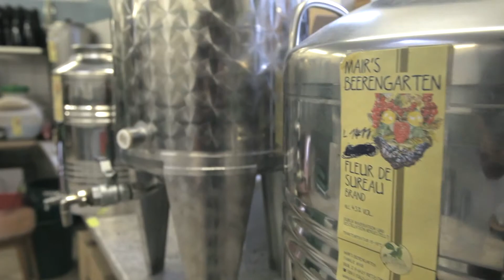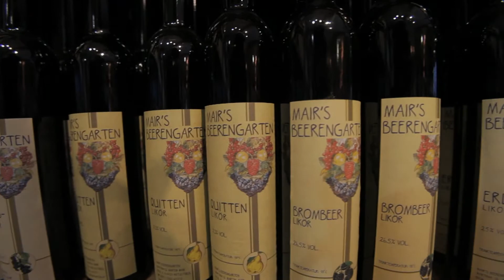Tiroler Schnapsroute Mair's Beerengarten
Martin Mair, Rietz